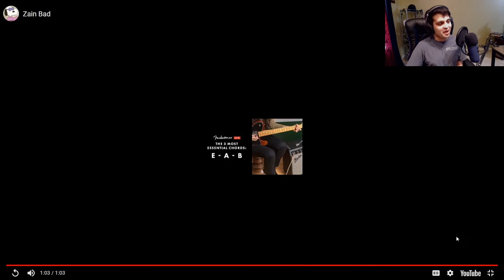Getting roasted by my favorite band!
A fan paid a band member from Black Veil Brides, one of my favorite bands, to roast me...